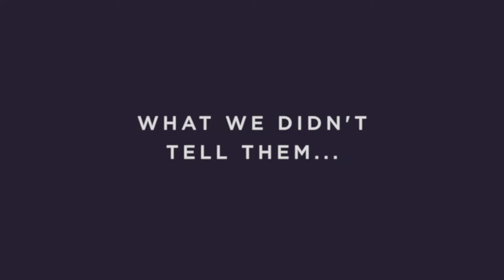England Women: What The Parents Say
ECB asked some of the England Women players' parents about their daughters – without telling them the players were watching!